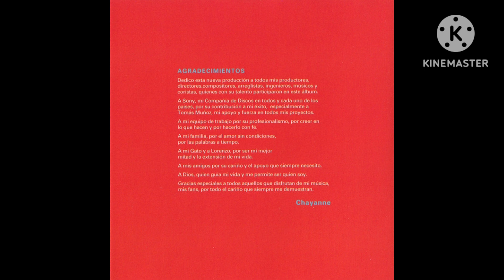Chayanne - Atado a Tu Amor - Backwards